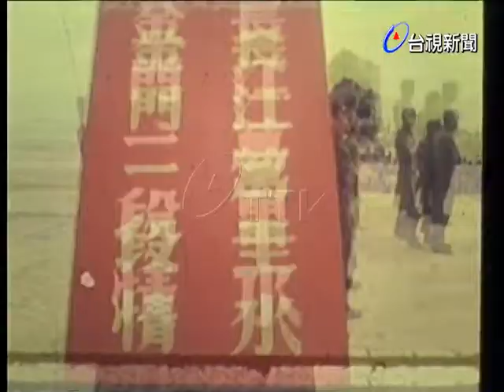暑期青年自強活動:金門戰鬥營結訓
(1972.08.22)暑期青年自強活動：金門戰鬥營結訓